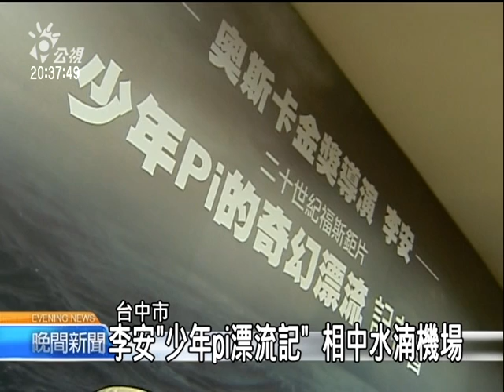20110414 公視晚間新聞 李安拍新片取景台灣 馬總統探班